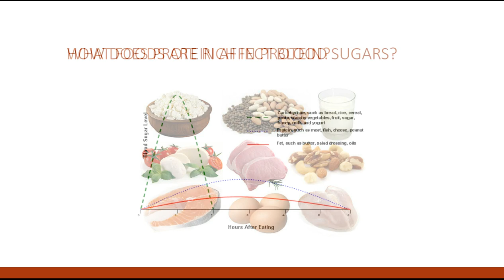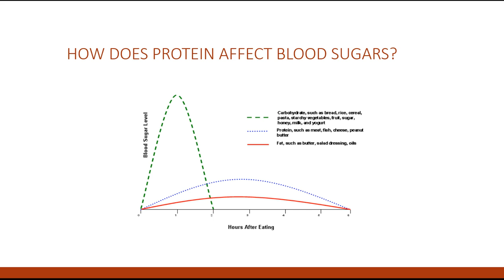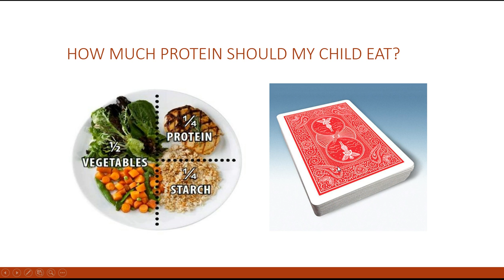Effect of Protein on Blood Sugars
In this video, you will learn what foods are rich in protein and how protein affects blood sugar.